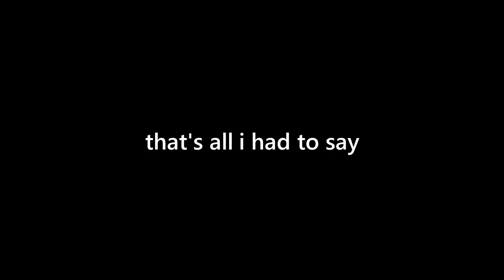identifying the games those 3d images of anime girls come from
source: i know what i'm talking about
(song - vs. robo dedede)